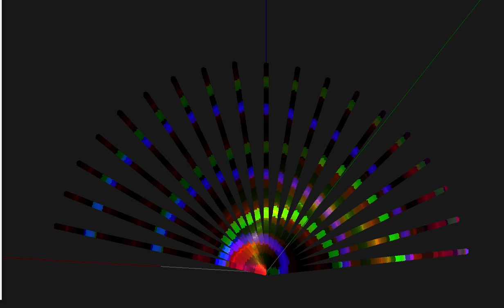Multicoloured Archimedes Spiral in Pixelslinger